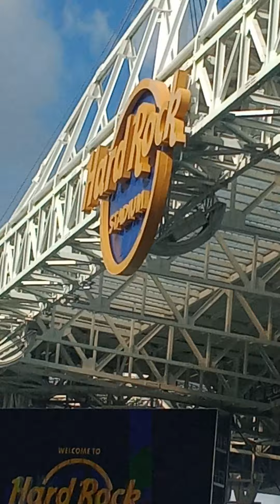Mr 305 , Cuban Harry ,Dia Day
having fun with video